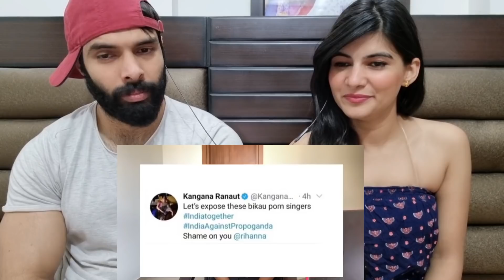Rihanna aur Mia Khalifa ke Bhakt 🤣🔥 | Farmers protest | saloniyaapa Reaction video